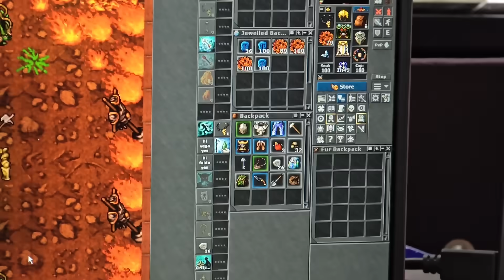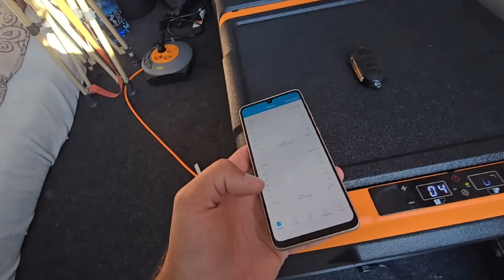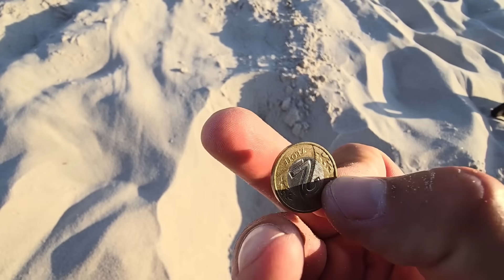Skończyło się wizytą policji która w zasadzie utwierdziła nas że możemy tu parkować. Poszukiwania!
NASZ SKLEP Z DETEKTORAMI I RZECZAMI DO KAMPERÓW

Najnowsze atrakcyjne promocje:
NOKTA TRIPLE SCORE z dwiema sondami i słuchawkami:

Nauka, zapytania odnośnie detektorów : pon-piątek 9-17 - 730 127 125
Nauka popołudniu-wieczorem 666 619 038